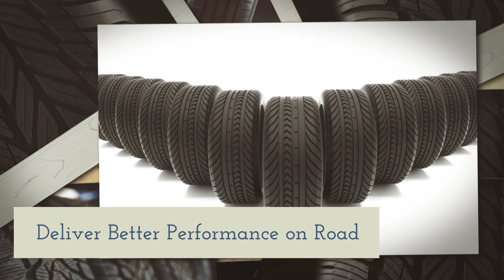Tyres Delivered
Mostly car buyers are more concerned about their car tyres. Many companies provide different types of branded tyres to meet the customers requirements. You can easily get these tyres from online store.